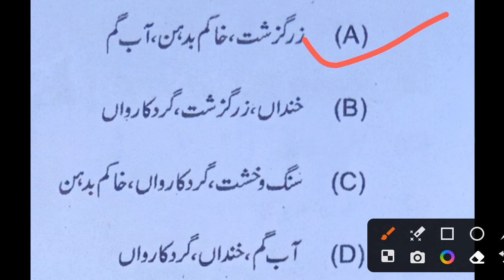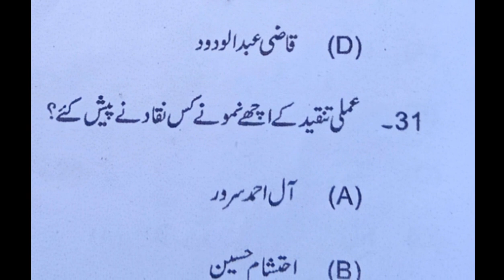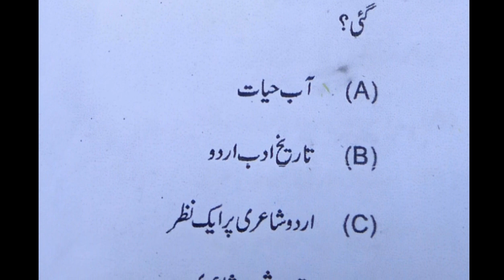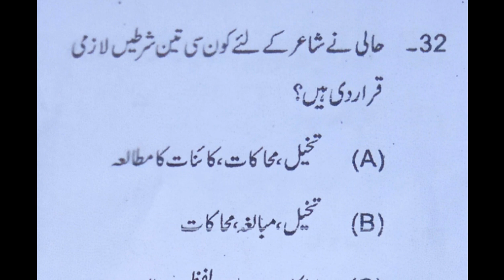UP tgt urdu 2023|معروضی سوالات|objective question| MCQ.. UP Assistant Professor Paper 2021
UP tgt urdu 2023|معروضی سوالات|objective question |Urdu UGC NET JRF 2023| MCQ.. Urdu UP TGT TGT Urdu

masnavi Gulzar e Nasim ka khulasa|گلزار نسیم کا خلاصہ|dayashankar Nasim ki biographyمثنوی گلزار نسیم

12th Urdu 2022|
معروضی سوالات

|Khan arzoo
|خان آرزو کے حالات و خدمات|
UGC NET/JRF|
خان آرزو

Urdu-UP-TGT#